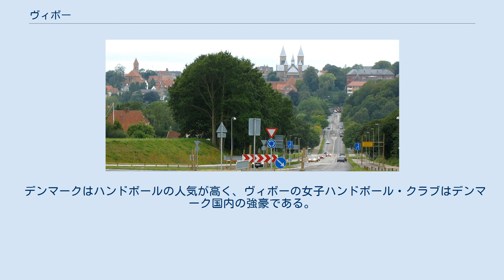ヴィボー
ヴィボー 紋章 ヴィボー （Viborg）は、デンマークの都市。
ユラン半島中部にある。
中央ユラン地域・ヴィボー基礎自治体に属する。
ヴィボーにはユラン半島の高等法廷、西部高等裁判所が置かれている。
 ヴィボーはデンマークの古い都市の一つで、ヴァイキング移住が8世紀から行われた。
中央部に位置することから、中世の間、町は政治的にも信仰上も戦略上の要地とされた。
かつて、モット・アンド・ベーリー型の城が町にあった。
ヴィボーは、聖なる地を意味するWiiと、丘を意味するBergの組み合わせでできた名前である。
 ヴィボーは聖堂で有名である。
聖堂建設は1130年に始まり、完成に50年を要した。
建物は数度の火事で焼け、再建を繰り返した。
最初の聖堂の原型部分は、納骨堂のみが残る。
教会部分の最も新しい部分は、1876年からのものである。
聖堂にはデンマークの画家ヨアキム・スコウガードらの、聖書の一場面を描いた多くの絵画で有名である。
聖堂隣はヨアキム・スコウガード美術館である。
 宗教改革以前、ヴィボーは5箇所の修道院（1つは聖アウグスチノ修道会とアウグスチヌ女子修道会、フランチェスコ会、ドミニコ会、聖ヨハネ騎士団派）の本拠地で、12の教区教会があり、聖堂はもちろん数軒の礼拝堂があった。
現在は、聖堂と、フランチェスコ会修道院とドミニコ会派修道院のわずかな痕跡が残るのみである。
 デンマークはハンドボールの人気が高く、ヴィボーの女子ハンドボール・クラブはデンマーク国内の強豪である。